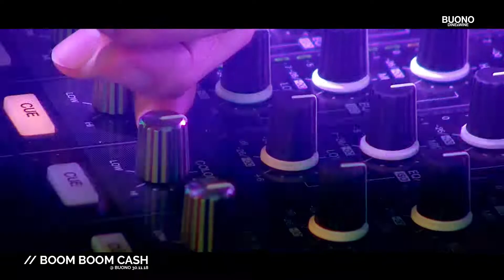Buono x Boom Boom Cash x Fukking HERO